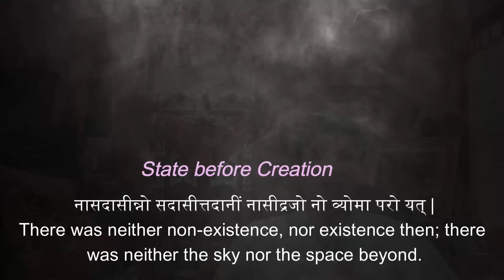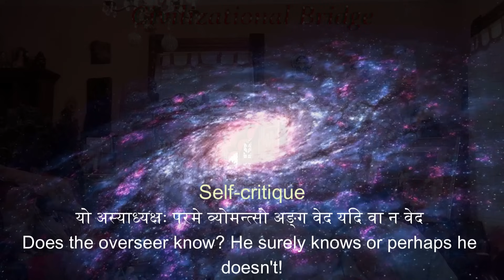Nasadeeya Sukta - Oldest Thoughts on Creation of Universe Known to Mankind | Short Snippet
Nasadeeya Sukta is a group of 7 verses in Mandala/Chapter 10 in Rig Veda that reveals some of the first thoughts on Creation by ancient Indians. They also stated their assumptions and hence this also became the first Scientific Method & thought process. Theoretically, it resonates with both Big Bang Theory and String Theory.